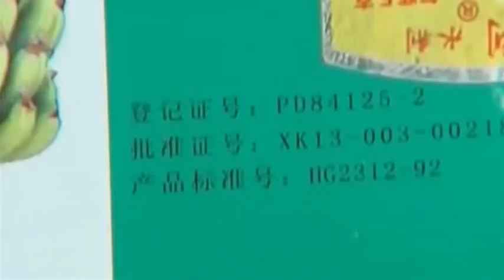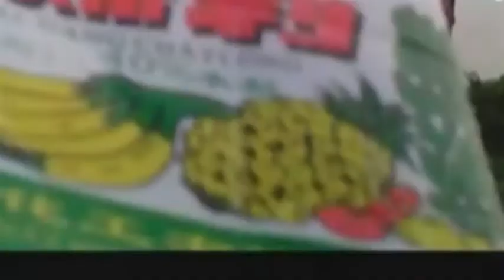VN-VIETNM USE CHEMICAL TO MAKE FRUITS RIPE FASTER